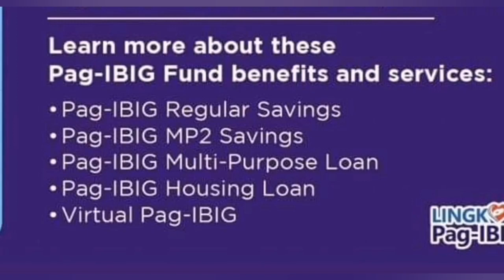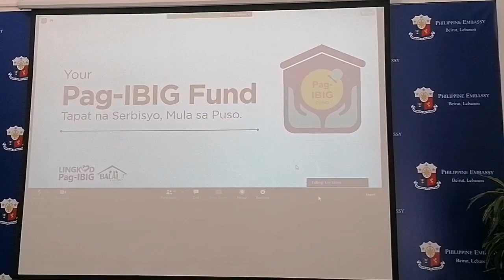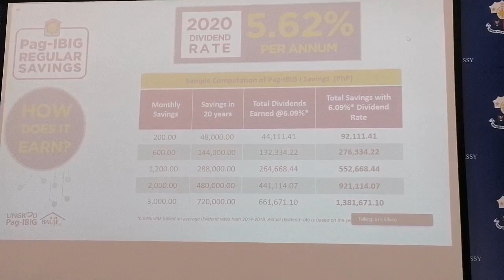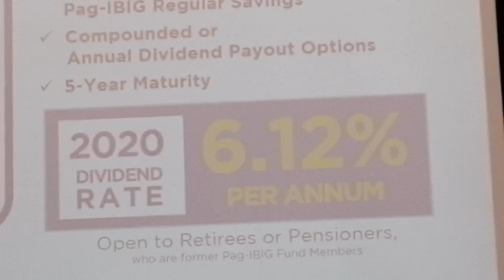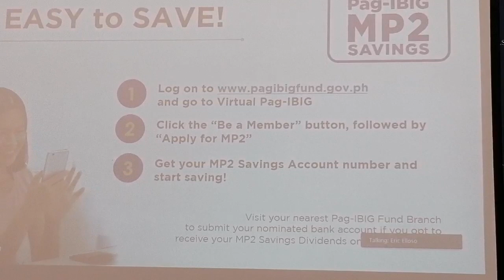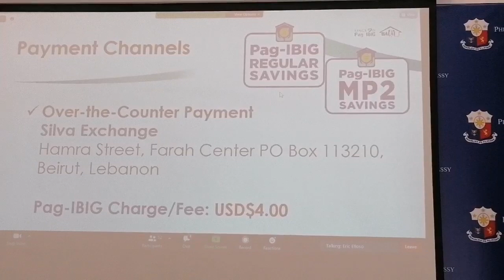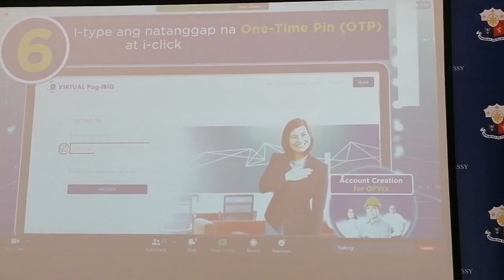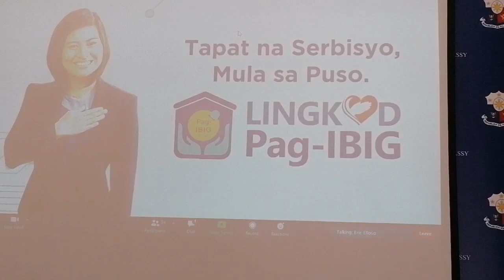PAGIBIG BENEFITS & SERVICES/ FOR OFW OR NON OFW/WEBINAR @PHIL. EMBASSY LEBANON/Founder MomZein/#135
OFW AND NON OFW BENEFITS FROM PAGIBIG FUND.. KAHALAGAHAN BAKIT TAU DAPAT MAGING MEMBER